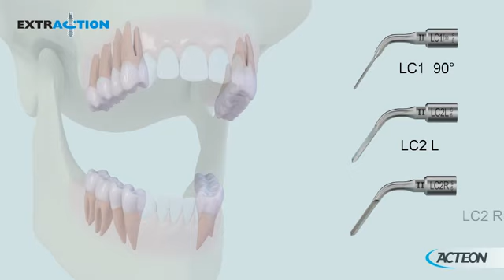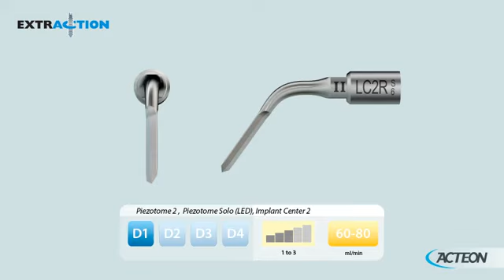CUBE Extraction 3D protocol 360p